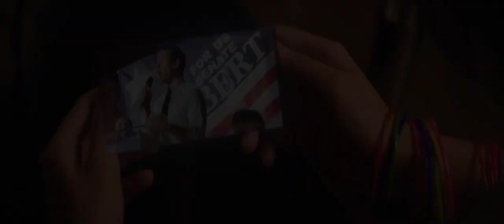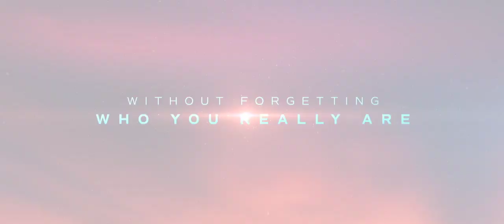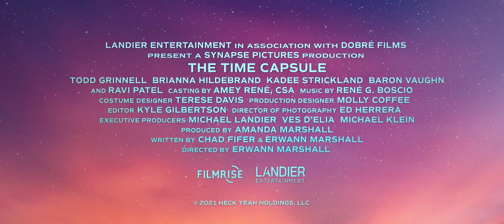The Time Capsule Trailer HD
Storyline
In the near future, a politician fresh off an electoral loss escapes to his family's summer lake house. His vacation is disrupted by the appearance of his first love, who has just returned from a 20-year space voyage and hasn't aged a day.